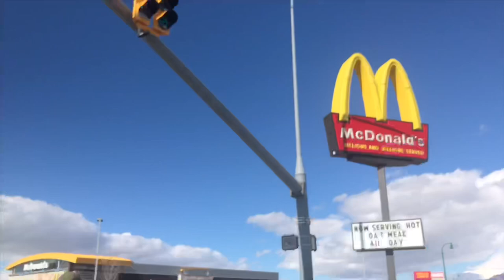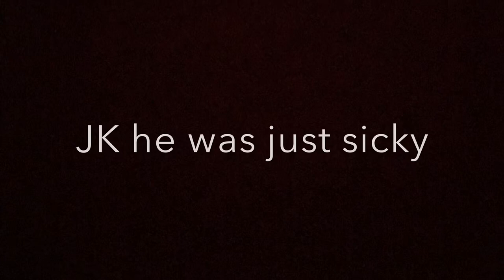2019 ICCA Elevlog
For the first time ever, we decided to vlog our experience at ICCA Quarterfinals! It was extremely inspiring and rewarding to travel with The Axecidentals and The Highlanders to Orem, Utah. We hope you enjoy a behind the scenes look at us doing what we love (and being really silly).